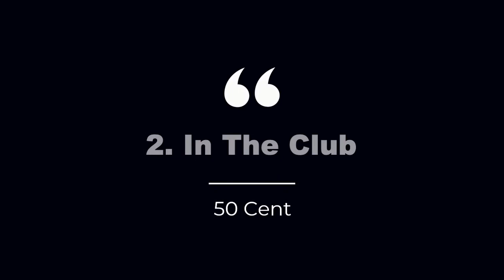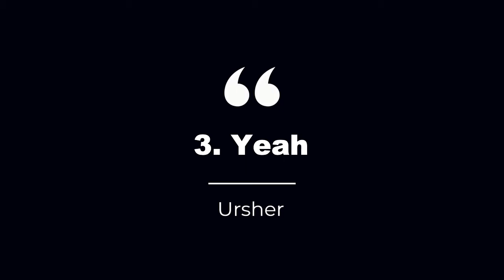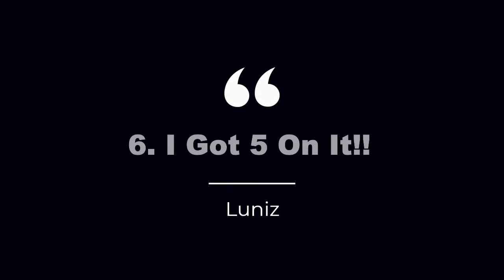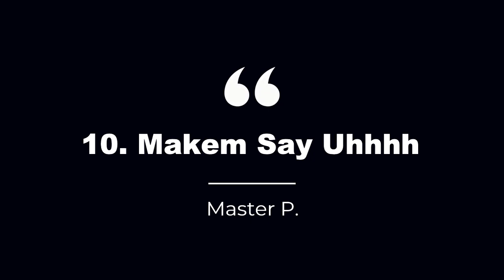DJ 🎛 Airhorn Version Of The 10 Greatest Hip Hop Songs 📢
Close your eyes and guess the song!!